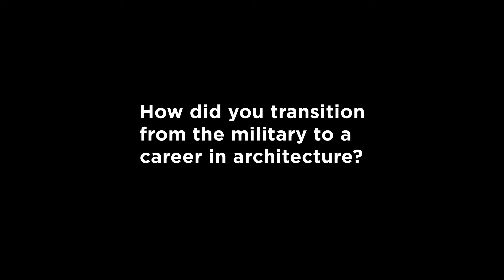Veterans in Architecture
Architecture is a challenging career choice, but for Ashley Persad, Assoc. AIA, her military experience and close-knit community at NewSchool helped her excel through school and launch her career. Learn more about NewSchool's programs and student organizations at newschoolarch.edu.